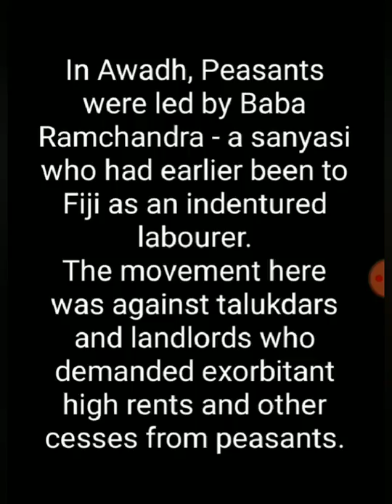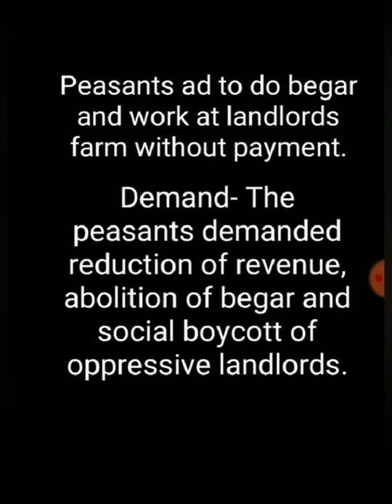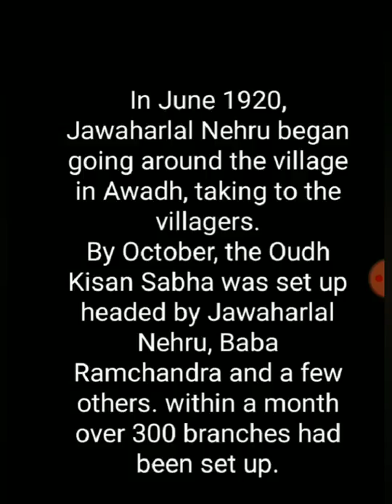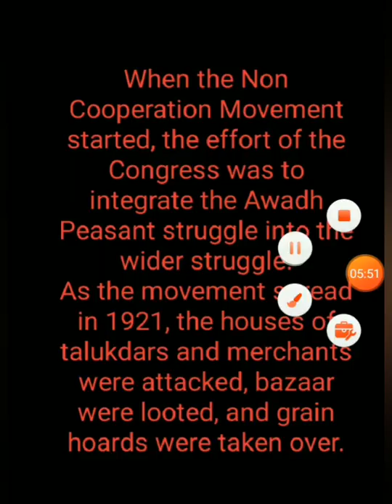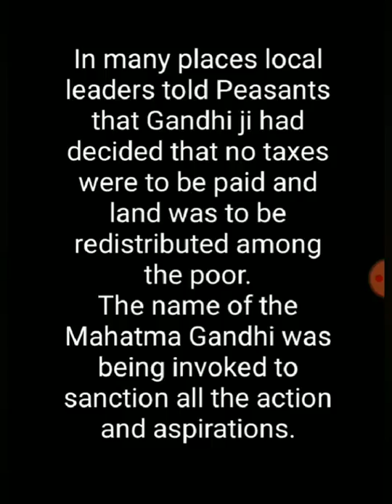REBELLION IN COUNTRYSIDE/AWADH PEASANTS NON COOPERATION MOVEMENT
Nationalism in India
Rebellion in countryside
Non Cooperation Movement in awadh
Awadh Peasants struggle
Baba Ramchandra
Awadh Peasants oudh kisan sabha
Class 10 history
Class 10 Nationalism in India